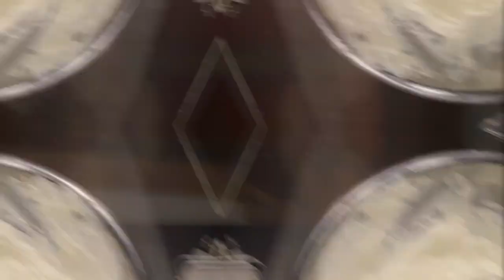MILLE-FEUILLE AUX LENTILLES ... LE DESSERT IMAGINAIRE DE MON ENFANCE !!!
🚨NOUVELLE VIDEO🚨
Salam Lahbab !
Lyoum djebnalkoul haja jdida, haja qui n'existe pas.
Je vous propose une recette création : un mille-feuille aux lentilles non vous ne rêvez pas ... je vous laisse le réaliser chez vous et me dire si vous avez aimé !!!
Ou matensach: on cuisine toujours avec de L’AMOUR Y'A HBIBI !!!